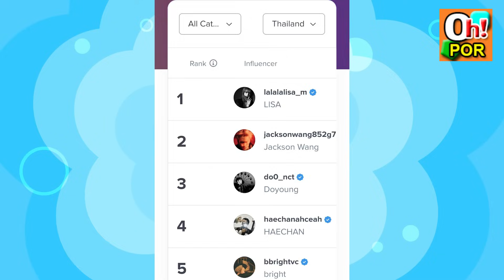ลิซ่า กลับเกาหลีแล้วจร้ๅ สลัดความแซ่บมาเท่อีกล้าว ฉลองครบรอบ VMA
ลิซ่า กลับเกาหลีแล้วจร้ๅ สลัดความแซ่บมาเท่อีกล้าว สถิติก็ไม่หยุด